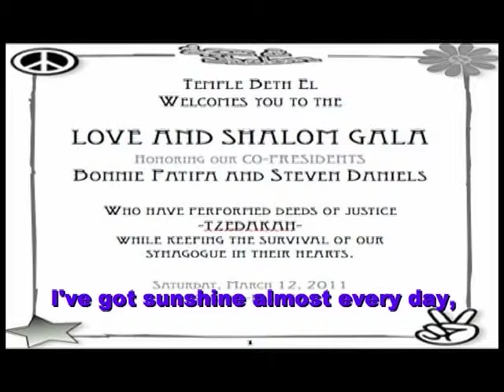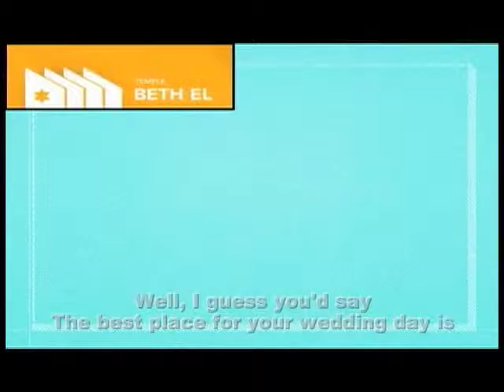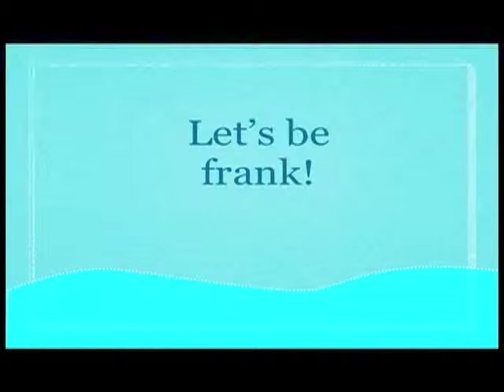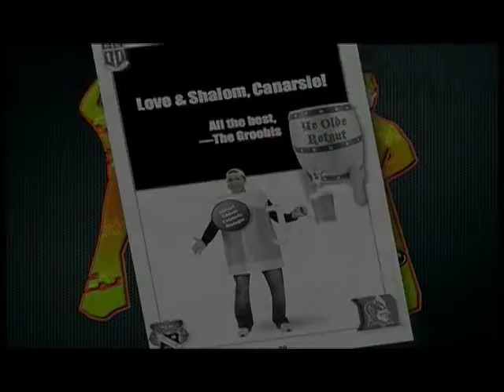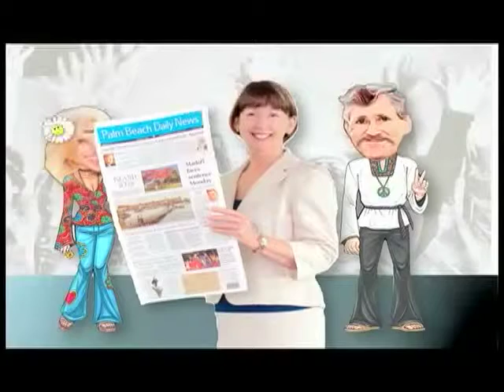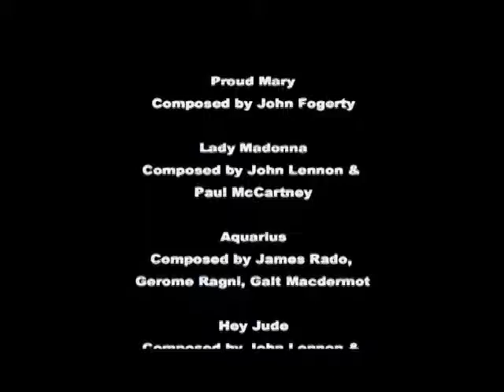Beth El's Greatest Hits from the 60s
A collection of song parodies of Hits from the Sixties composed by Peter Weisz for the 2011 Temple Beth El Gala "Love and Shalom" honoring presidents Bonnie Patipa and Steve Daniels.